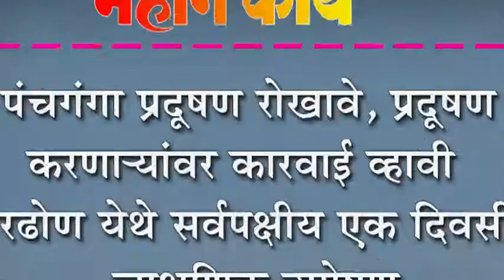पंचगंगा प्रदूषण रोखावे, प्रदूषण करणा-यांवर कारवाई व्हावी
पंचगंगा प्रदूषण रोखावे, प्रदूषण करणा-यांवर कारवाई व्हावी : शिरढोण येथे सर्वपक्षीय एक दिवसीय लाक्षणिक उपोषण